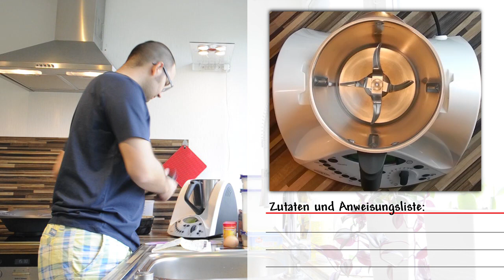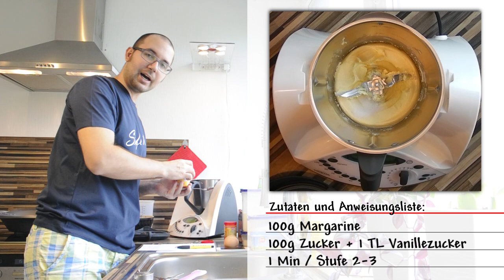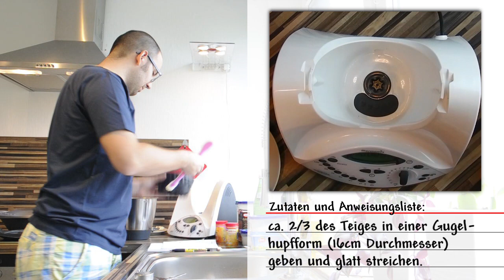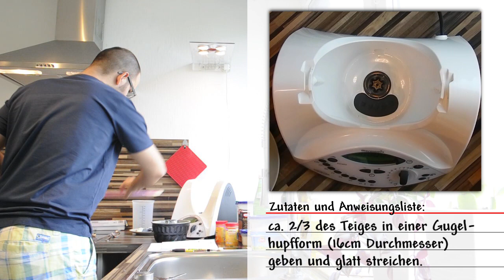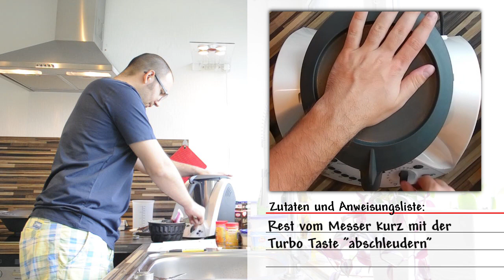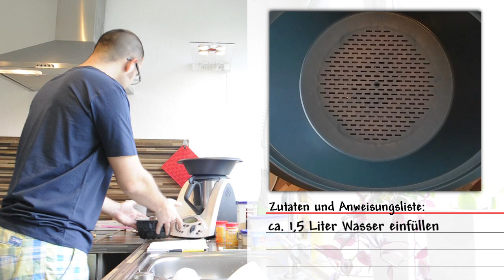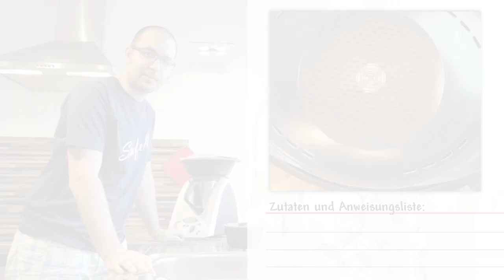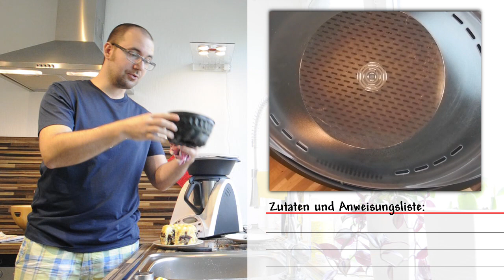Thermomix TM31 - Muddis bester Marmorkuchen - BACKEN IM VAROMA - selfmademan84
BACKEN IM VAROMA ist auch dieses mal Thema des Videos. Heute gibt es einen Marmorkuchen nach einem Rezept von meiner Mama :D Es musste natürlich auf die kleinere Menge und den Thermomix umgeschrieben werden, doch er schmeckt LECKER!

Mein Name ist Sebastian. Ich bin 84er Jahrgang und von Beruf Berufsschullehrer für Gestaltungstechnik und Mathematik. Ich zeige Euch ganz viele tolle Rezepte für und mit dem Thermomix von VORWERK. Neue Filmchen gibt es immer mittwochs, samstags und sonntags.

Hauptkamera: Nikon D3100
Kamera von oben: Nikon AW100
Schnittprogramm: Adobe Premiere Pro CS 5.5